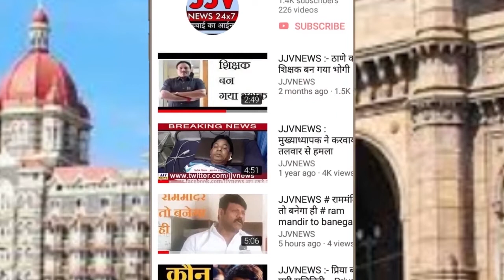vishwakarma pooja | विश्वकर्मा पूजा की रही धूम | jjvnews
विश्वकर्मा पूजा की रही धूम

Hindi News | JJVNEWS | JJVNEWS Subscribe To Our Channel Like us on Facebook Official Facebook Page : @jjvnewschannel Official Facebook Group : JJVNEWS / us on Twitter Follow us on Instagram जे वी न्यूज़ यहां उपलब्ध इनकेबल के चैनल नंबर २७४ पर सोसल मिडिया के फेसबुक , यूट्यूब और इंस्ट्राग्राम पर उपलब्ध डिस्क्लेमर- हमारे जे जे वी न्यूज़ के कार्यक्रम में दिखाई गई राय लोगों की अपनी निजी राय है , लोगों के विचारों से जे जे वी न्यूज़ चैनल या शो की रिपोर्टर/एंकर सहमत या असहमत नहीं है ?